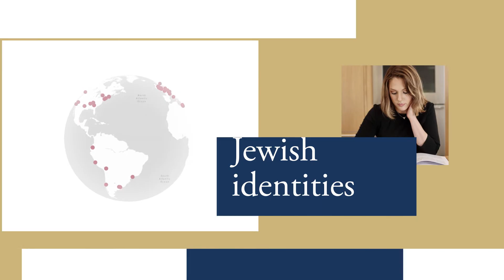The Global Community Torah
There are 304,805 letters in the Torah. Which is yours?
Join the most ambitious digital Torah collaboration in history.